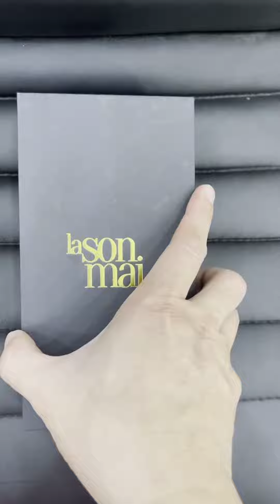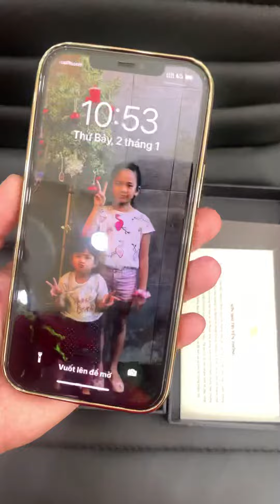Oai Hùm Nguyệt Dạ - Ốp lưng cho Ip12 Pro Max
👉 Chào mừng các bạn đến với kênh youtube Vũ Phi Hổ 👏👋👏
👍 Là kênh chuyên về Cá Rồng, clip các chú cá đẹp, chia sẻ kinh nghiệm nuôi cá rồng trên lập trường của một người chơi cá thuần tuý. @VuPhiHo còn làm video review đồ công nghệ, thời trang, ẩm thực và du lịch...

©️Đây là video gốc Bản quyền thuộc về Vũ Phi Hổ
©️Copyright by Vũ Phi Hổ 👉 Do not Reup